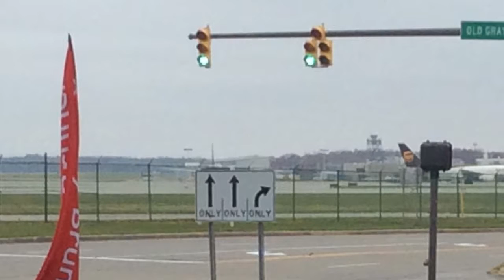Plane spotting at KCLE part 4